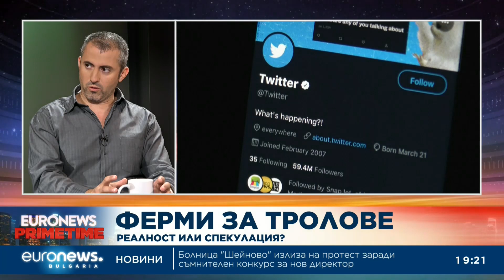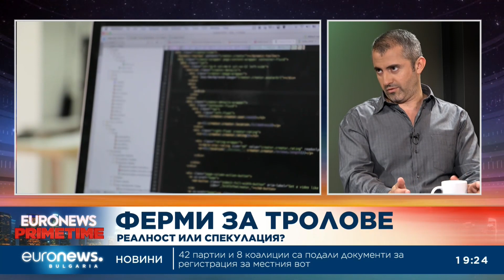Предизборните кампании вече се водят в онлайн пространството, категоричен е експерт